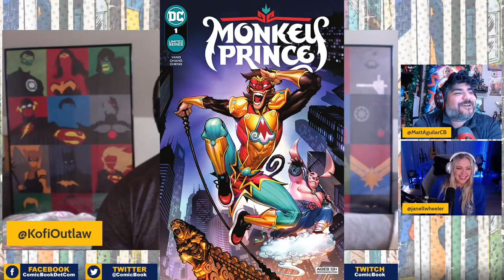Comicbook Nation Episode 4x05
In this Episode The CB Nation Crew goes full Star Wars to unpack The Book of Boba Fett Chapter 6, and interview The High Republic Writer Daniel Jose Older About his new novel Midnight Horizon. PLUS we discuss The Madame Web movie, WWE Royal Rumble, and some wild new DC and Marvel comics!